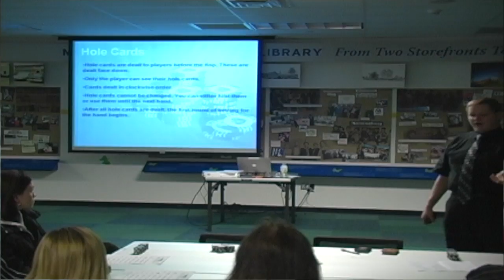The Middle Country Public Library's Texas Hold 'Em Class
By Video Journalist Josh Wein

We ante up at the Middle Country Public Library as residents attend a Texas Hold 'Em class. The stone faced beginners sharpen their skills as they get ready to play this fast growing game.

Featured Interviews:
Michael Berse, Instructor
Kevin O'Donnell, Instructor
Brittany Jones, Student